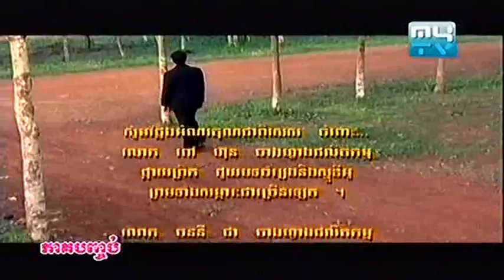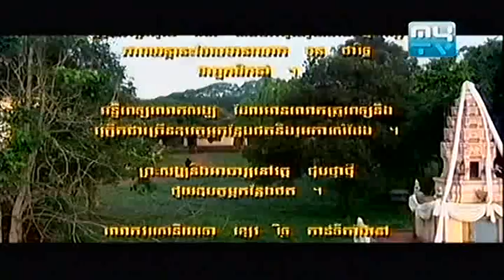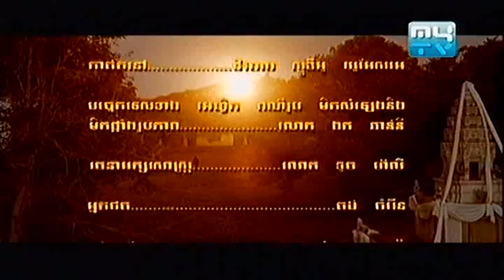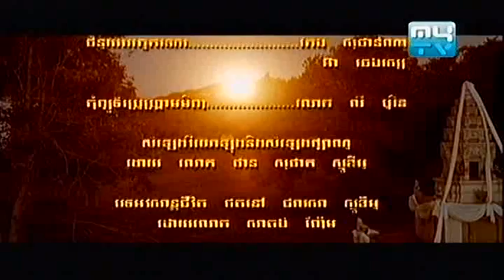MyTV Movie អ្នកទោសដួងចិត្ដ Part 12 End